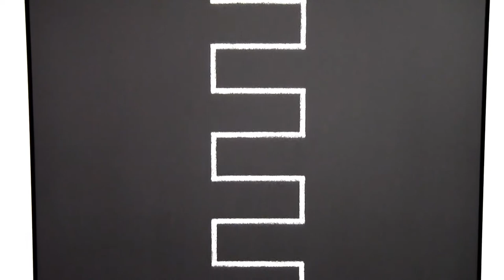SAAG Exhibition 2014 - Jennifer Marman & Daniel Borins' The Collaborationists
This interview features Canadian artists Jennifer Marman and Daniel Borins discussing The Collaborationists exhibiting at the Southern Alberta Art Gallery (SAAG) from February 15 2014 to April 20 2014. The exhibition is organized and circulated by the Art Gallery of Hamilton and the Robert McLaughlin Gallery in collaboration with the Southern Alberta Art Gallery and the Art Gallery of Windsor.